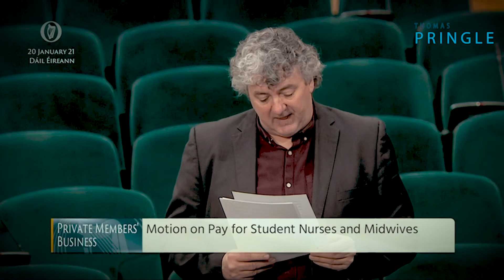Thomas Pringle TD: Pay Student Nurses & Midwives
Pay Student Nurses And Midwives

Fine Gael & Fianna Fáil encouraged the public to “clap for healthcare workers”. Applause won’t pay rent, put food on the table or pay for transport to work. Rather than simply applauding our frontline staff, we must support our workers, appreciate our workers, value our workers and listen to the unions.